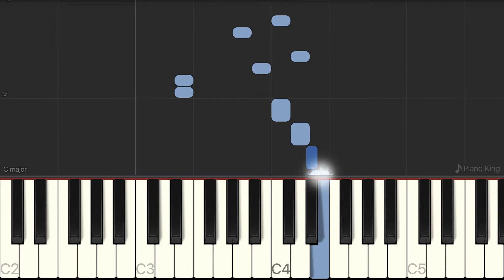Better Call Saul | Opening Theme | Piano Tutorial